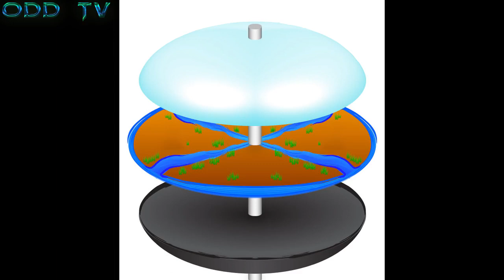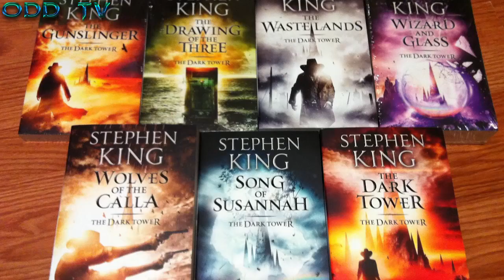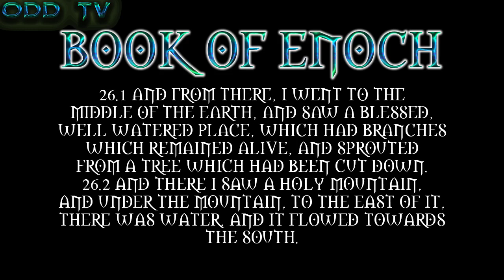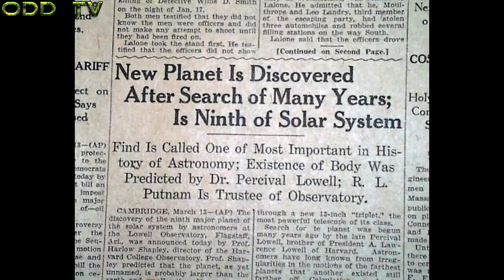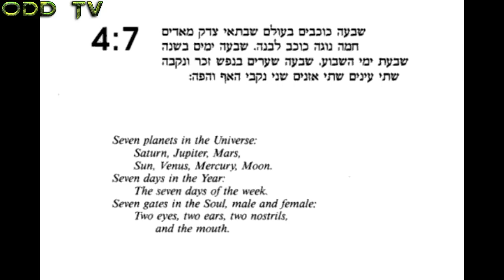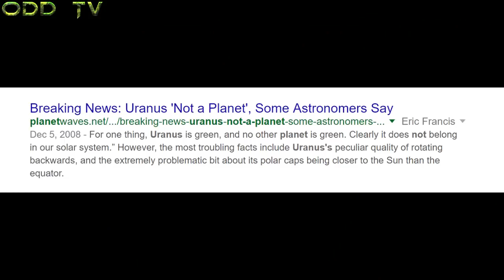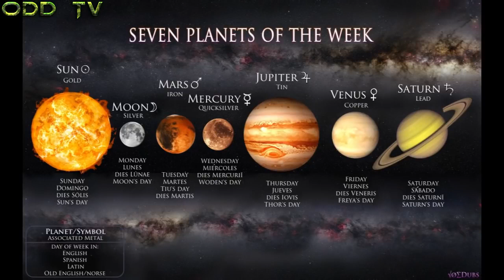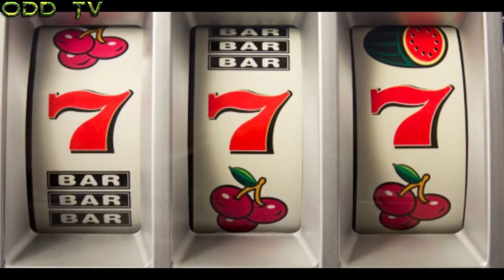O.D.D.TV - The hidden north pole and the seven planets (ODD TV part 2)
Avoid the channel "Flat Earth Paradise". I forgot to edit that part.